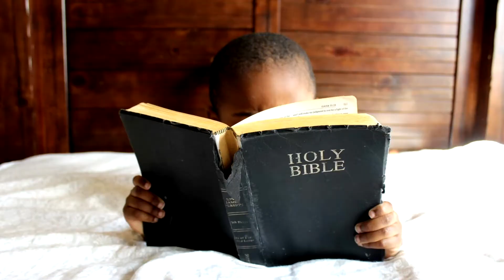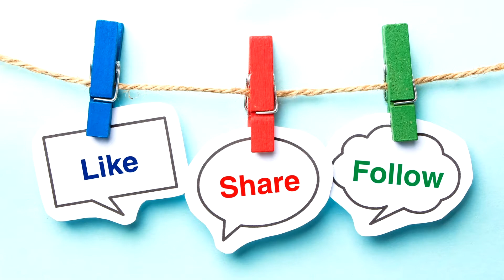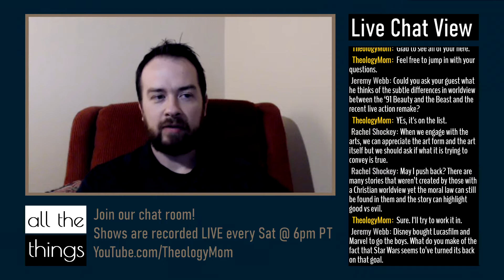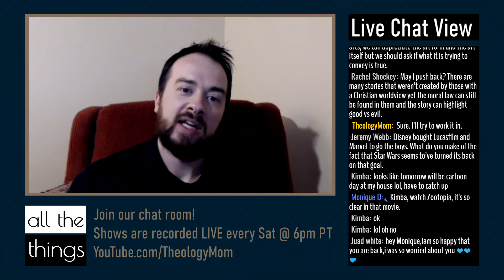ATT#37 The Power Of Storytelling || 1/11/2020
We talk about the power of storytelling and how it can shape our sensibilities as a culture. Interview with Sam Lively, author of the book, The Trojan Mouse.

Podcast: Apple Podcasts, Spotify and Google Play (search "theology mom")